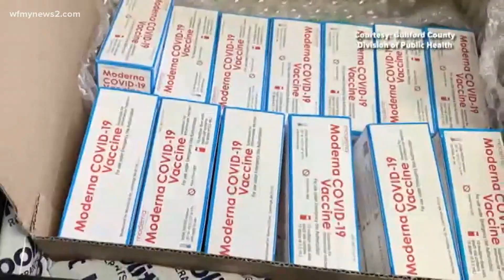North Carolina COVID-19 hospitalizations decreasing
North Carolina has seen some progress recently in its battle against COVID-19. Hospitalizations have decreased and vaccination rates have increased according to officials with the North Carolina Department of Health and Human Services.

However, they have said that progress is coming slower than they would have liked.

That's why the state has taken steps to ramp up plans to move the vaccination process forward at a faster pace.

NCDHHS Secretary, Dr. Mandy Cohen said even though the state has vaccinated more than half a million people, it could still take months for a majority of the population to get vaccinated.